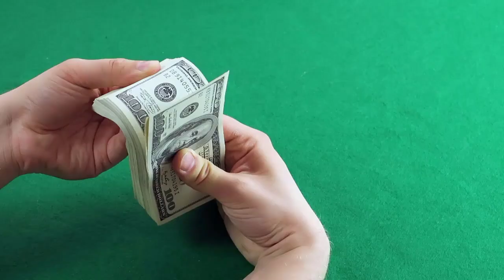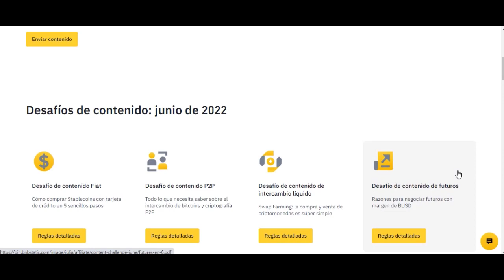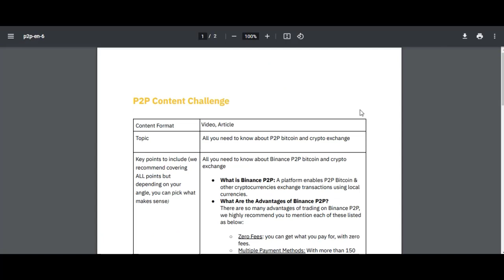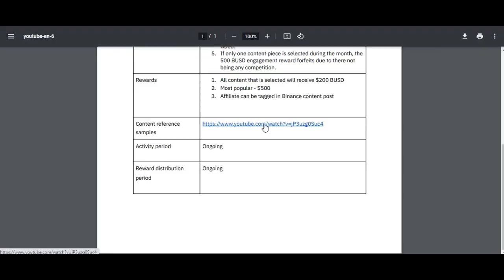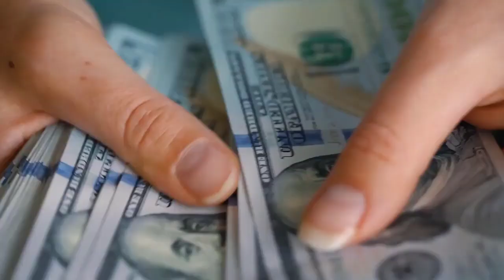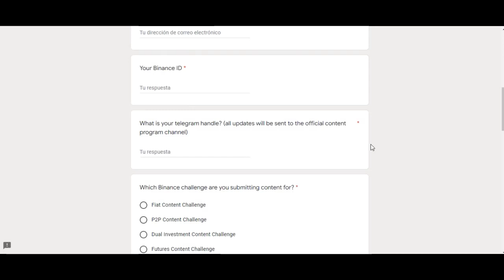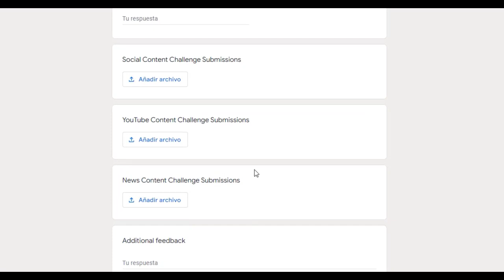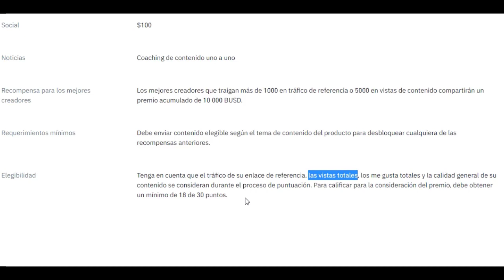Gana $300 Dólares con BINANCE ¡Garantizados!✅ Sin invertir❌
Enseño cómo ganar Dinero con Binance, en este caso sin invertir.

Teniendo $300 Dólares garantizados como parte del reto mensual que Binance viene publicando mes a mes desde el 2021.

En este caso Binance nos invita a asumir el reto que publican en su página oficial y por participar nos "garantizan" $300 Dólares en la criptomoneda BUSD.

¿Cómo participar en este reto, que hay que hacer, cómo pagan?, son algunas de las respuestas que vas a encontrar en este vídeo.

Binance es el exchange numero 1 a nivel mundial. Hablando de $300 Dólares es una buena oportunidad para ganar Dinero por Internet de una forma fácil y sin invertir.

No necesitas hacer magia o grandes cosas, solo necesitas entender la información que te regalo en este vídeo y las ganas de ganar Dinero con Binance.

A parte de los airdrops para ganar criptomonedas gratis, considero que esta puede ser una buena oportunidad para capitalizarse en el mundo digital.

Es primera vez que intento participar en este reto, luego de explicarte como funciona todo te enseño como estoy participando y quedaras bajo impresión cuando puedas notar lo fácil que es esto.